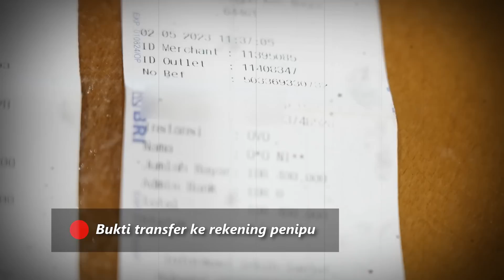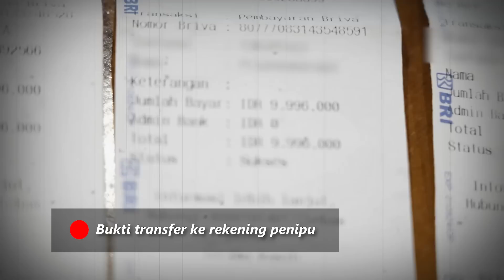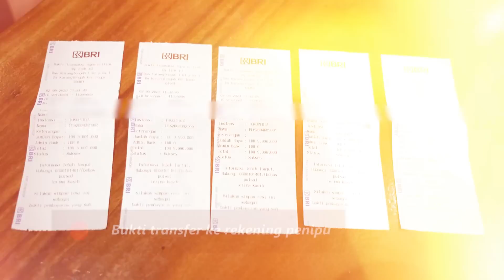SUDAH KETERLALUAN.. MALING INI HARUS DIPUBLIKASI..!!